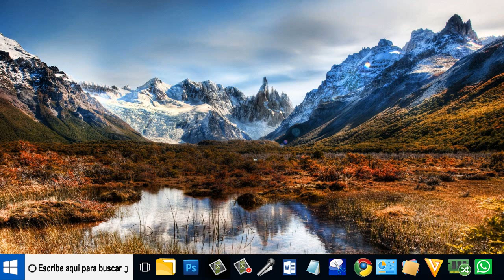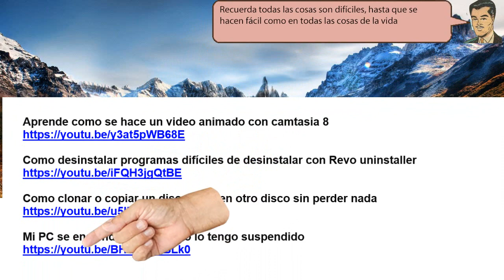Como producir el formateo de la cámara Deportiva 4K Wi-Fi 20MP - hecho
Como producir el formateo de la cámara Deportiva 4K Wi-Fi 20MP . Cámara Deportiva 4K Wi-Fi 20MP (Cámara de Accion Acuatica de 40M con Control Remoto y Micrófono Externo Funciones EIS Anti-Vibración y Slow Motion)